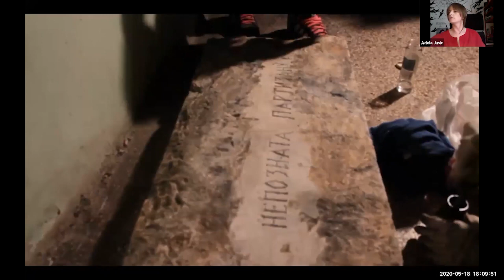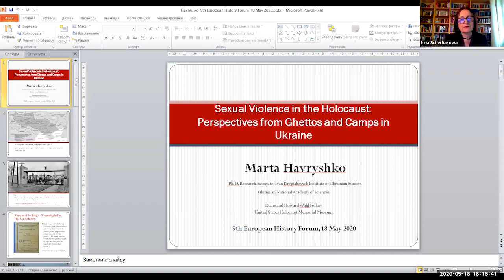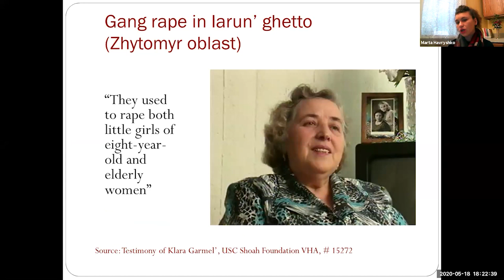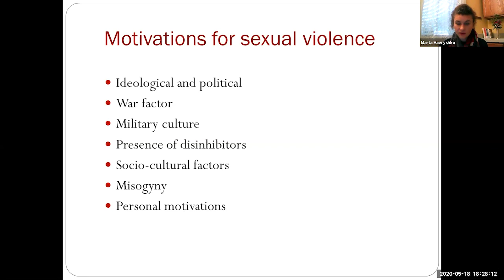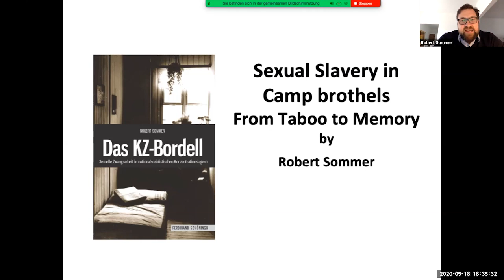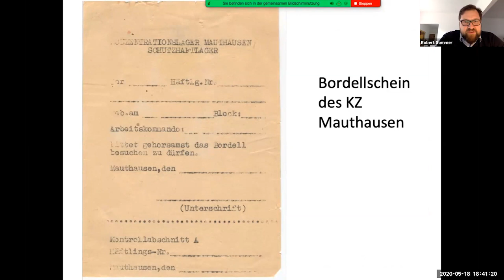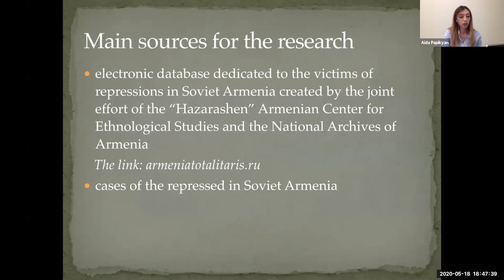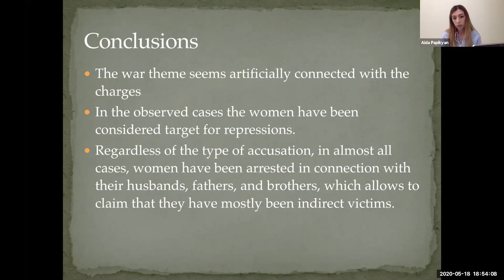9. Europäisches Geschichtsforum als Fishbowl-Talk im Internet - Panel 2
Verborgene Erinnerung? Frauen im Zweiten Weltkrieg in Zentral-, Ost- und Südosteuropa. Rollenbilder, Gewalterfahrungen, Tabus

Fishbowl-Diskussion 2:
Gewalterfahrungen: Zwischen Aufarbeitung und Tabuisierung

Welche Gewalterfahrungen von Frauen im Zweiten Weltkrieg wurden in den letzten 75 Jahren von der Forschung adressiert, öffentlich erinnert, besprochen? Welche wurden verdrängt?

Welche Formen der Aufarbeitung (wissenschaftlich, künstlerisch, medial)?

Gibt es fortwirkende Tabus?

Adela Jušić, Sarajevo, Kurzfilm: künstlerische Aufarbeitung von Gewalterfahrung
Robert Sommer, Berlin, Sexuelle Zwangsarbeit in Lagerbordellen: Vom Tabu zur Erinnerung (Power Point Präs.)
Marta Harvryshko, Washington, Sexuelle Gewalt im Holocaust: Perspektiven aus Ghetto und Lager in der Ukraine
Aida Papikyan, Armenien: Repressierte Frauen in Armeinien im II. Weltkrieg

Moderation: Irina Scherbakowa, Memorial Moskau und Marion Kraske, Heinrich-Böll-Stiftung Sarajewo